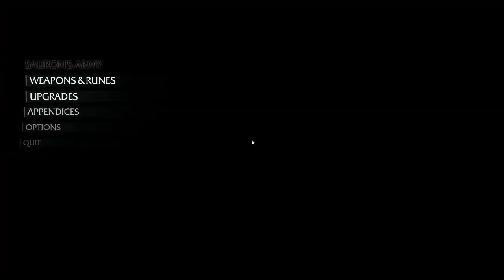Middle-earth: Shadow of Mordor part 58 ~ Trouble with Horned Graug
Probably a good idea to follow if you like my videos, I tweet openly about upcoming series on there, among other things. ShadowofMordor Playthrough Middle-Earth